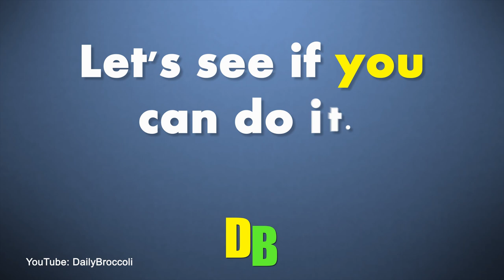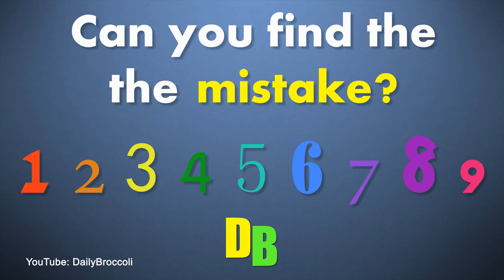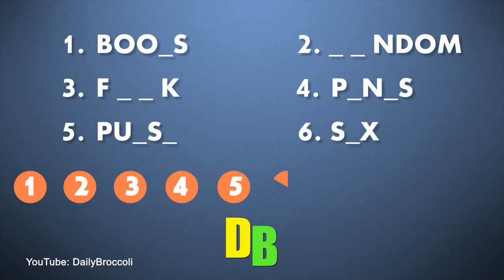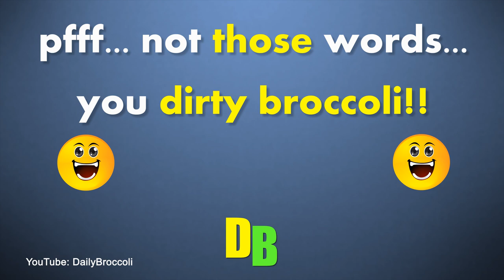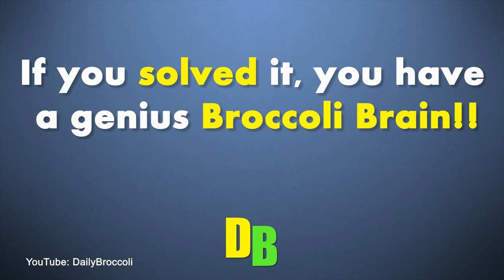Puzzles: 5 "easy"... and one impossible!! (with answers)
The überchallenge is to solve the impossible parking lot question (brain teaser puzzle) at the end. But first warm up with some supposedly "easy" puzzles at the beginning. I hope you enjoy it and let me know how well you did!

➥ These 3 went VIRAL!!! Super Genius Test: Brain teaser, logic puzzle & the hardest search image ever!

.|. \/. |. |...__L___L__
.BROC FIST .

ӹ PEACE OUT! ӹ